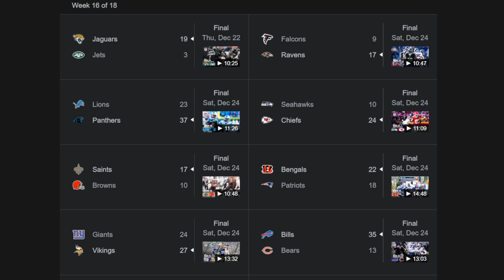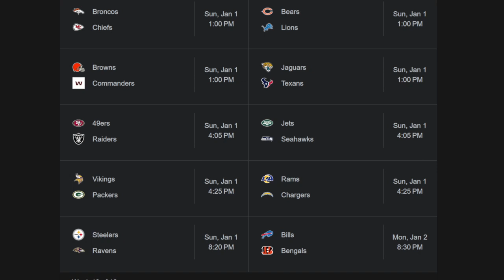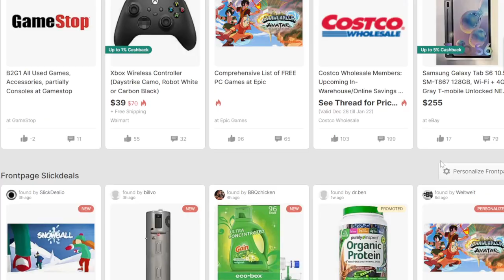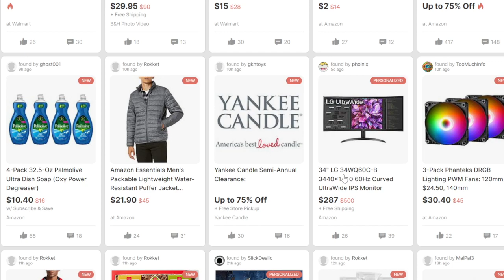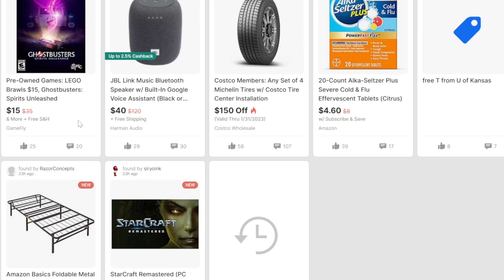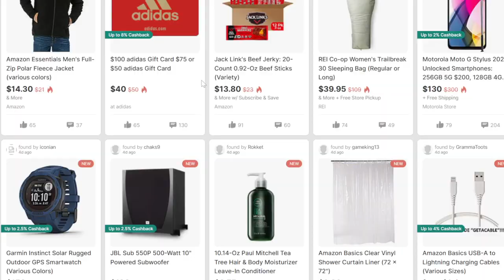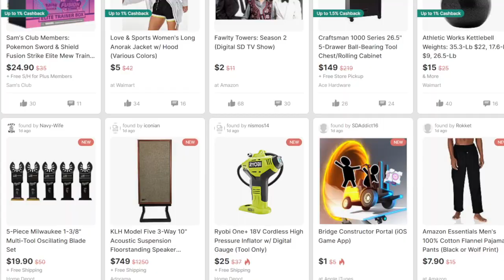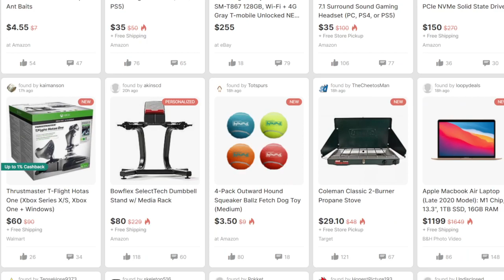NFL WEEK 16 RECAP WEEK 17 PREDICTIONS + SHOPPING